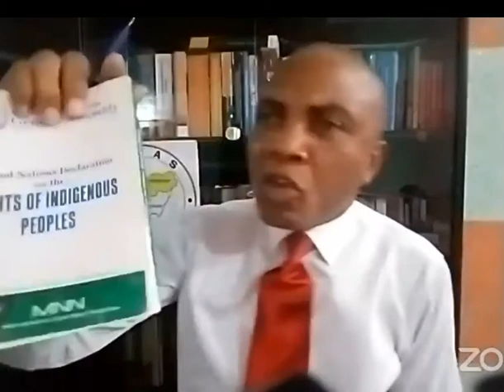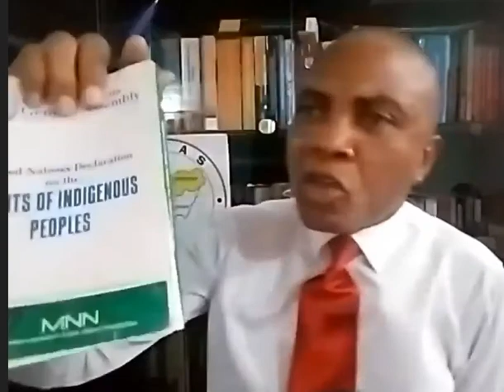Tony Nnadi Describes the Historical Origins of the Fake 1999 Constitution Part 6 of 6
Part 6 of 6 - Tony Nnadi methodologically narrates how the fake and imposed 1999 Constitution of Nigeria came into being. He also delineates the problems built into the fake document and how the document has been the source of all the problems killing Nigerians in their own country.